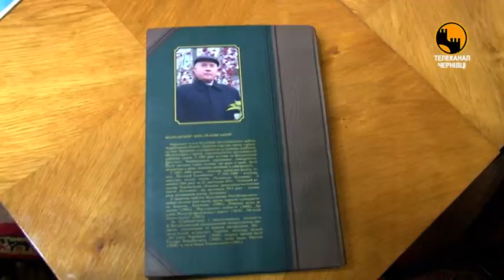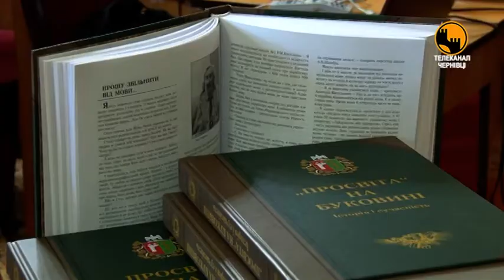У приміщенні ОДА відбулася презентація книги автора Володимира Михайловського